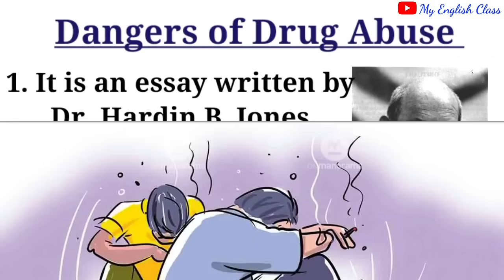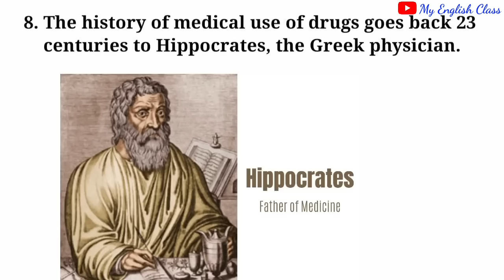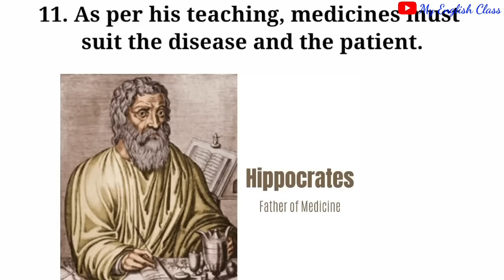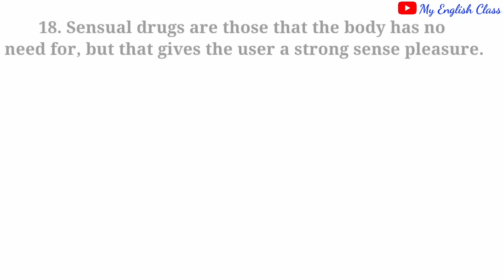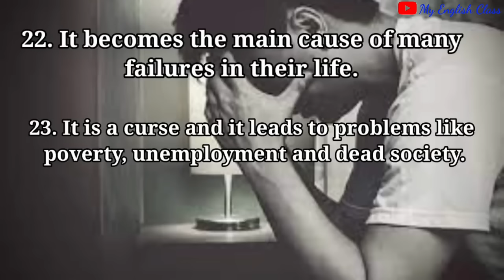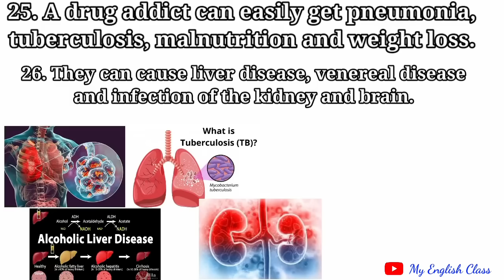Dangers of Drug Abuse| Malayalam Summary| English Class| Plus two English